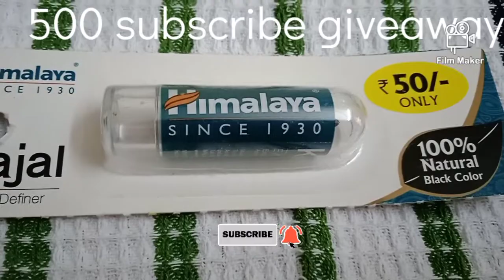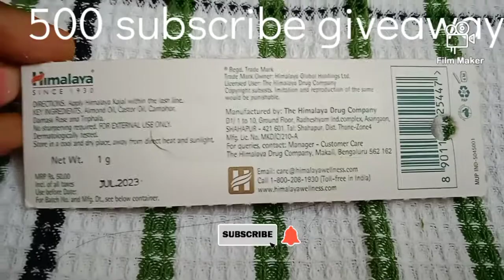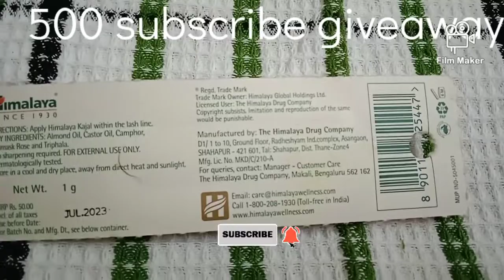Himalaya kajal review in Tamil/himalaya kajal review in Tamil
himalaya kajal review in Tamil
himalaya kajal in Tamil

this video is about himalaya kajal and it review with its uses in Tamil.

makeup under 10 rupees